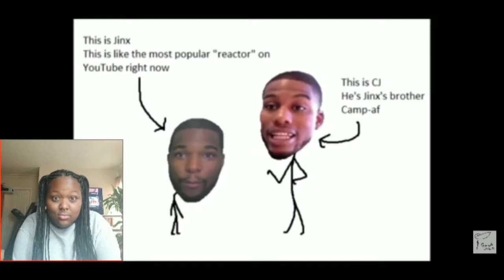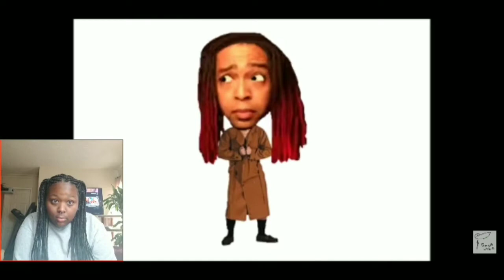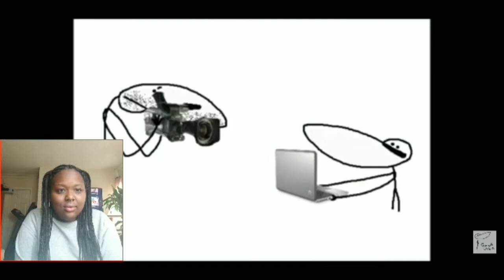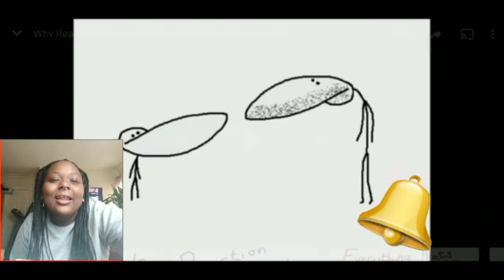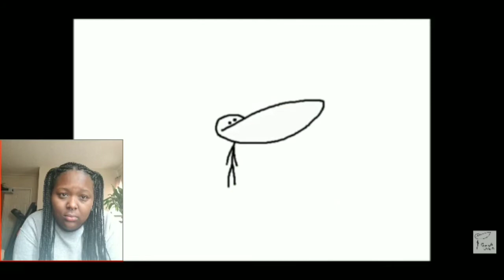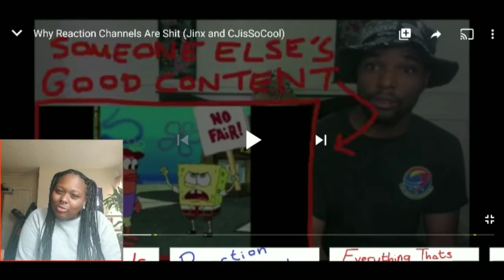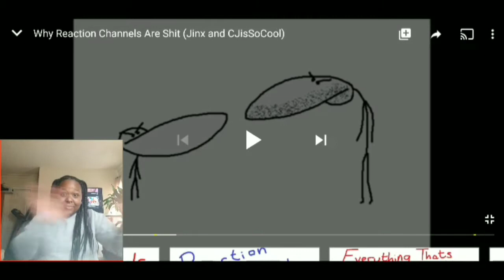THIS VIDEO ALMOST MADE ME QUIT YOUTUBE 😤😤 (Reaction Channels are bad)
As a small reaction channel watching this was kinda hard lol. I know some of these things don't apply to me but now that I know that reaction channels arent as highly favored, but I still enjoy what I do and I hope you all enjoy my videos💁🏿‍♀️❤ Please don't forget to subscribe and help me reach 200 subscriber!!!

I'm not linking this video because, I feel that it's irrelevant to everyone who wants to become reactors, we dont need that energy lol ❤❤❤